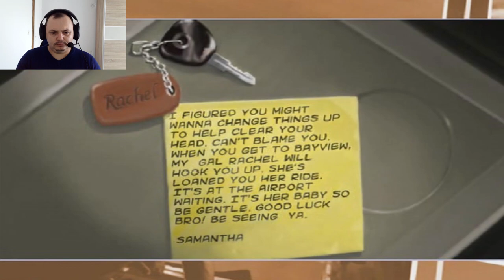NFS Underground 2 — Zanimljiv početak igre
needforspeedunderground2 Pogledajte kako započinje priča Underground 2, uživaj te.